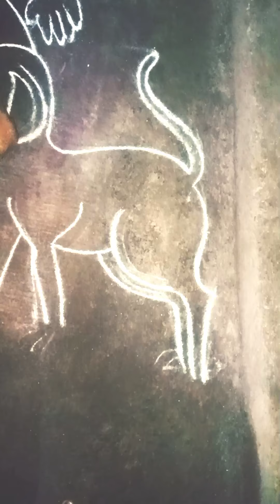Margali kolam-5 Demo tutorial // For a beginners video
😍 VIJI COLOUR KOLAM ( CARTOON KOLAM)

😍VIJI COLOUR KOLAM-
🏵️ FESTIVAL COLOUR KOLAM 🏵️